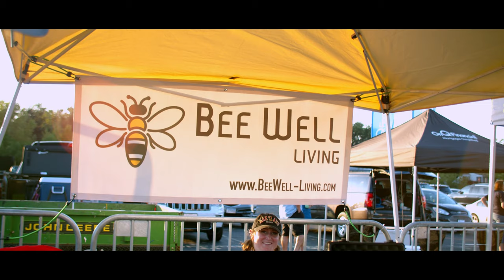Native America Night - Denver Outlaws vs Bayhawks - 8.10.2019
Promo from when the game a few months ago...we really enjoyed doing both Photo and Video Media for the
Chesapeake Bayhawks & Major League Lacrosse - MLL this season. Thank you for having us.